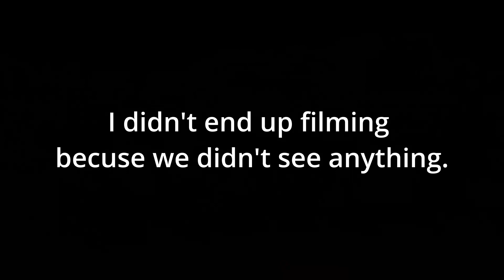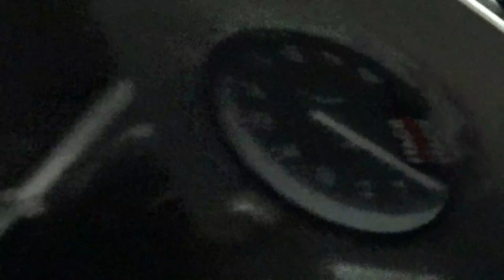Cooking hot dogs on the campfire. Plus a look at a dragster!